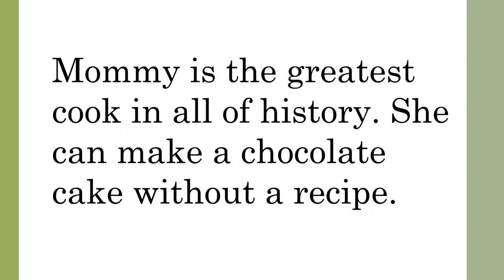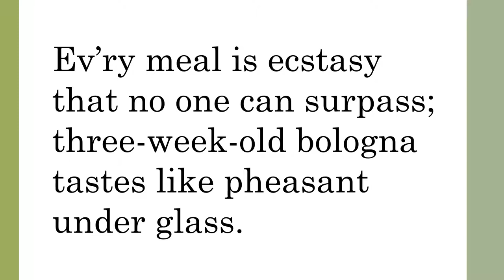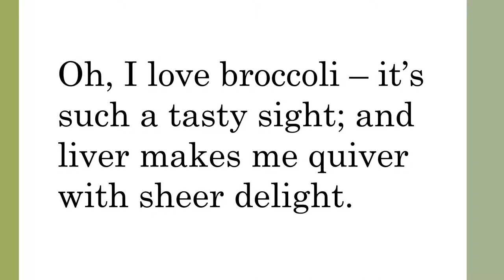I Love Broccoli